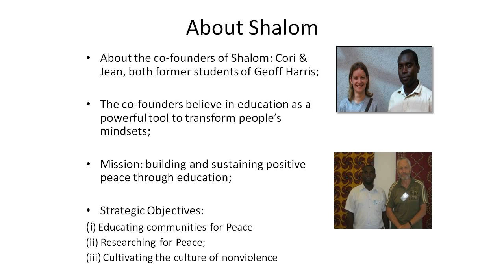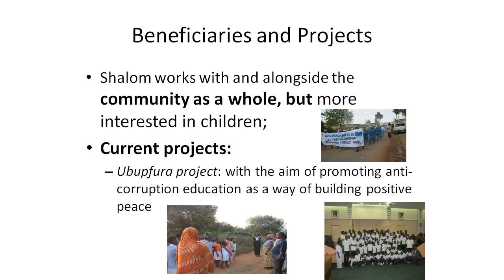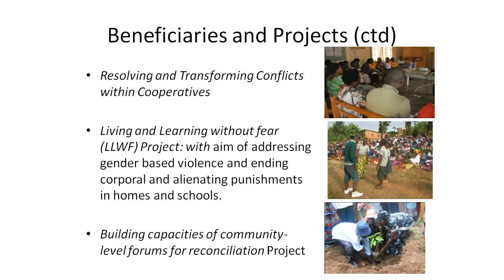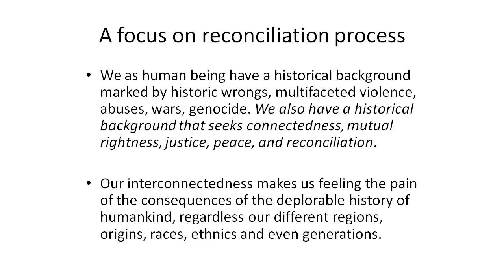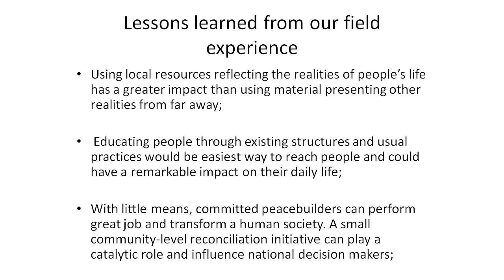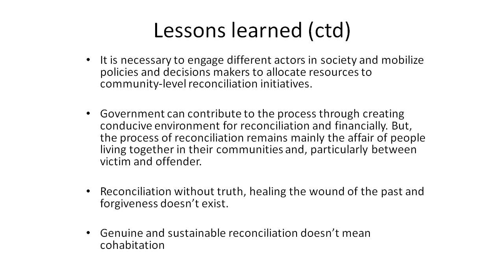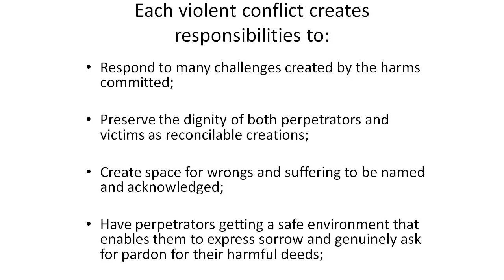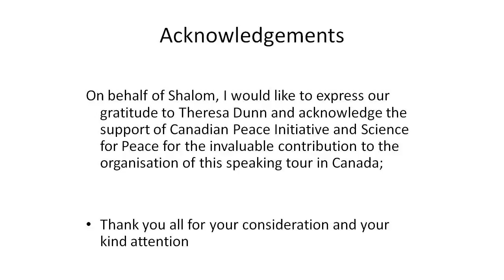The Responsibility to Reconcile Violent Conflict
Jean de Dieu Basabose directs Shalom, Educating for Peace and is based in Kigali, Rwanda. He holds a Masters degree in Conflict Resolution and Peace Studies, and his dissertation focused on the role of the ombudsman. He has five years experience as a peace practitioner in the Rwandan context, working primarily as a trainer.

This event is part of a weekly series of talks entitled: “Vital Discussions of Human Security”. for details on all of our upcoming events. Please see our YouTube channel for videos from past events.